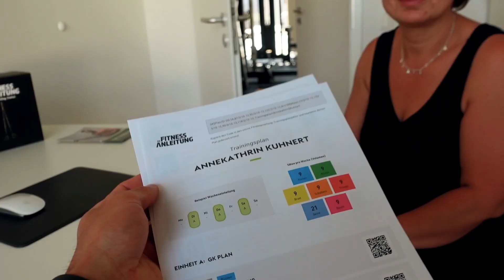Meine NEUE TV SERIE bei RTL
Ich nehme euch wieder mit in meinen Alltag mit diesem Vlog.
Heute steht dein TV Dreh für RTL Punkt 12 auf dem Programm.
Mit Annekathrin und Lotta habe ich wieder zwei Kandidatinnen für die neue Coaching Serie fit gemacht. Was unterscheidet dieses Coaching von herkömmlichen TV Formaten wie "The Biggest Loser" etc. ?
Ich darf hier als Trainer meine nachhaltige Philosophie anwenden und kann meine Kandidatinnen "realistisch" coachen. Ein Segen für das Fernsehen, wo vieles oftmals falsch dargestellt wird.